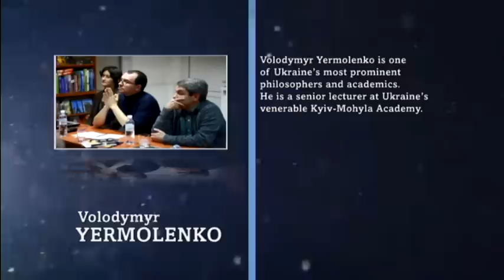Ukrainian philosopher Volodymyr Yermolenko invites the world to learn the truth about Ukraine.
Volodymyr Yermolenko is one of Ukraine’s most prominent philosophers and academics. He is a senior lecturer at Ukraine’s venerable Kyiv-Mohyla Academy.